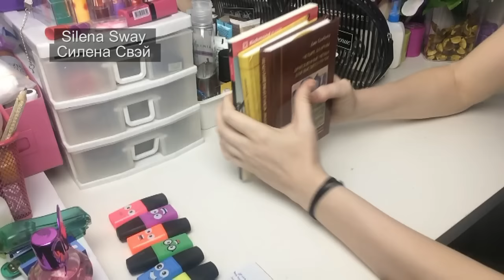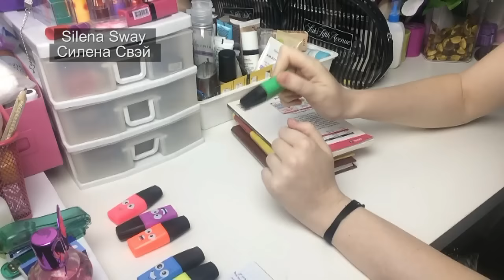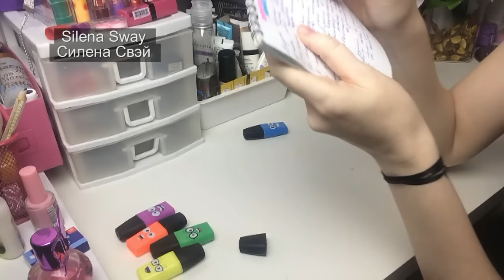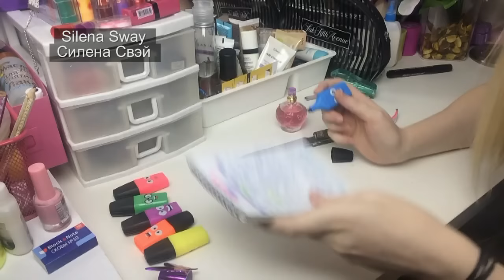ЛАЙФХАКИ ДЛЯ ШКОЛЫ ♥Silena Sway♥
▼▼▼▼▼▼ОТКРОЙ МЕНЯ ▼▼▼▼▼▼
Всем привет! Продолжаем готовиться к школе! Back to school, лайфхаки для школы!!!